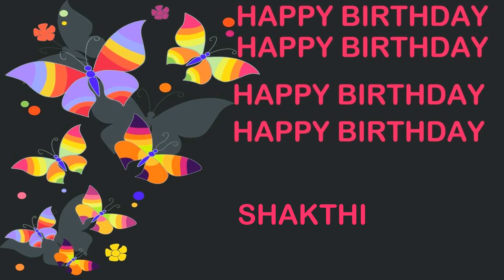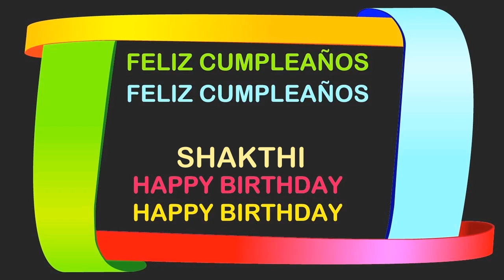Shakthi Birthday Postcards & Postales